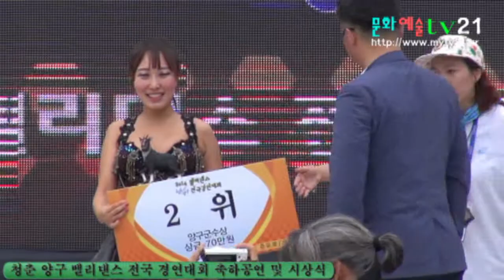문화예술TV21 mytv21 청춘 양구 벨리댄스 전국 경연대회 축하공연 및 시상식 14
문화예술TV21 mytv21 정기간행물등록번호 서울아-00666 사업자등록번호 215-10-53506 전통도자기, 생활도자기 옥토배기 상표출원 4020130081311, 달을품은그릇 상표출원 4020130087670, 문의 메일